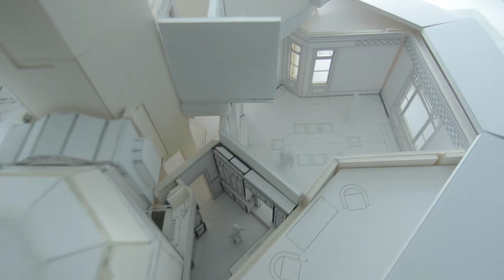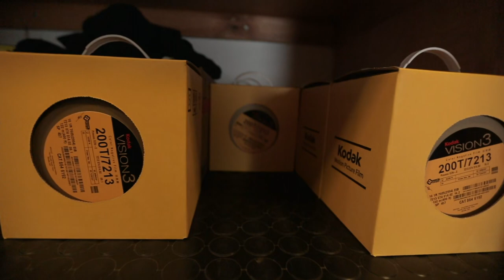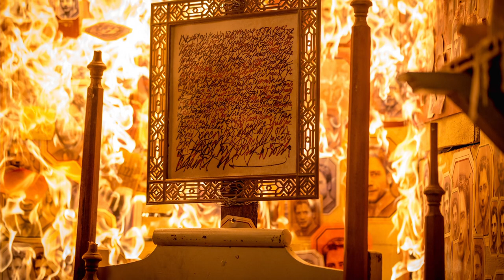Mother! (D. Aronofsky, 2017) - Making of Documentary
Documentary on Darren Aronofsky's 2017 film "Mother!" starring Jennifer Lawrence, Javier Bardem, Ed Harris, Michelle Pfeiffer, ...

It features on set and production footage and interviews with the director, actors, producers, cinematographer, editor, production designer.